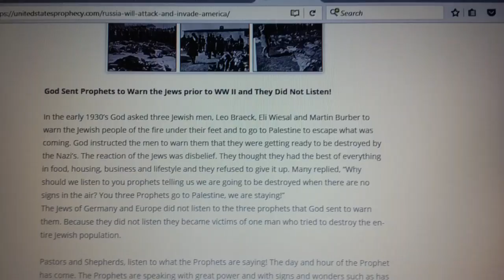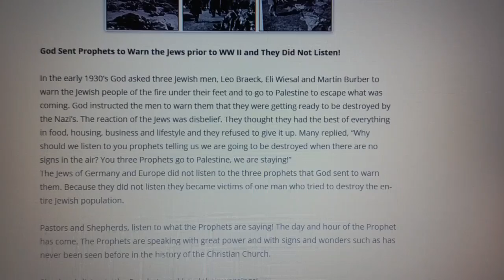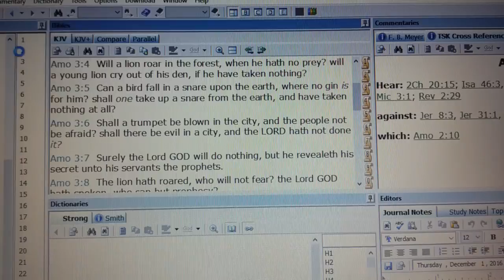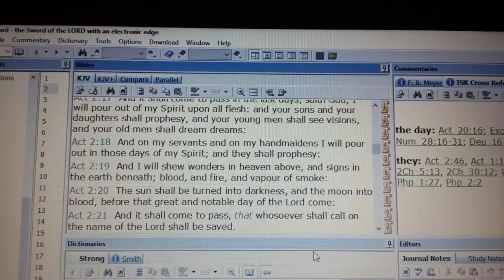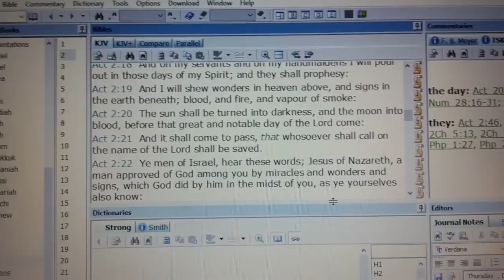Prophecy. John W Johnston Reminds us to stay Focused !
If only the Jews of WWII had listened. Will You ?